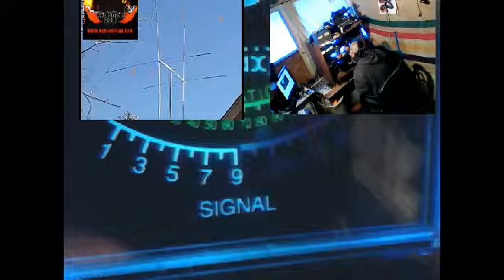bull dozer & 1104ct & more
Every Saturday Night For Check In Between 7-9 PM EST. Make Sure To Share This Chat With Your Friends.